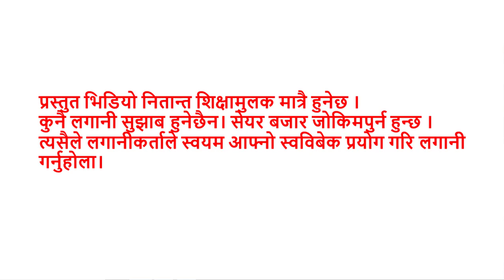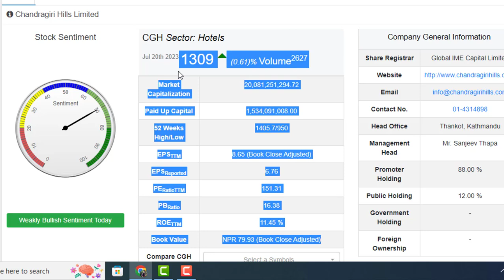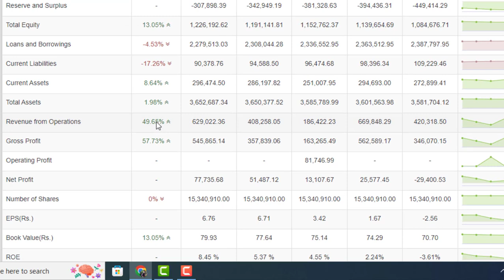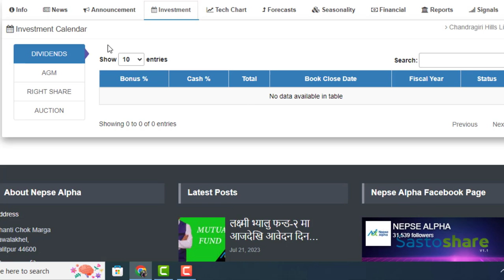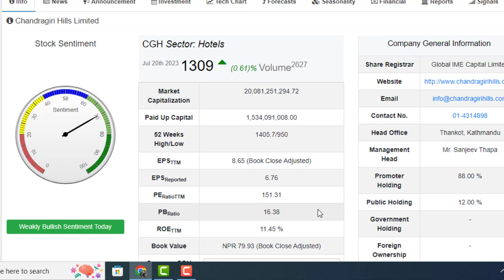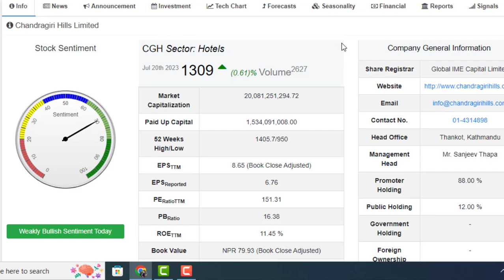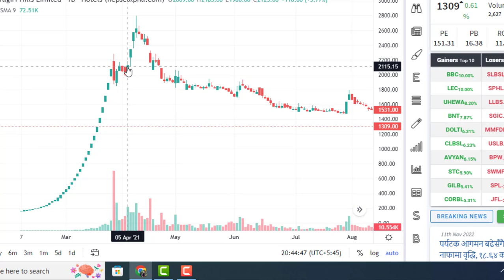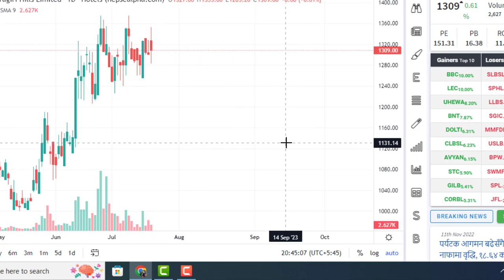3 महिनामा पैसा डबल हुने 1 कम्पनि किन्नुहोस। HIGH RISK HIGH GAIN। LAGANI SANSAR । CHANDRAGIRI HILLS।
3 महिनामा पैसा डबल हुने 1 कम्पनि किन्नुहोस। HIGH RISK HIGH GAIN। LAGANI SANSAR । CHANDRAGIRI HILLS।